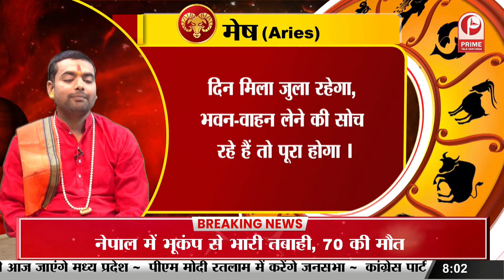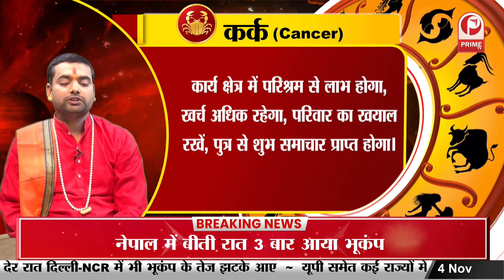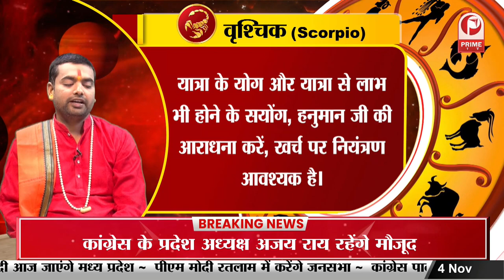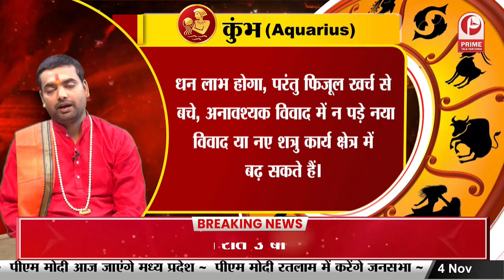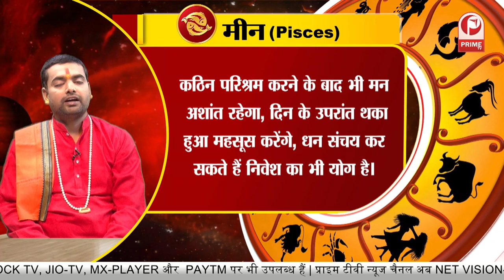Aaj Ka Rashifal : कैसा रहेगा आज का दिन, जान‍िए 4 November 2023 दिन शनिवार का सभी राश‍ियों का राश‍िफल